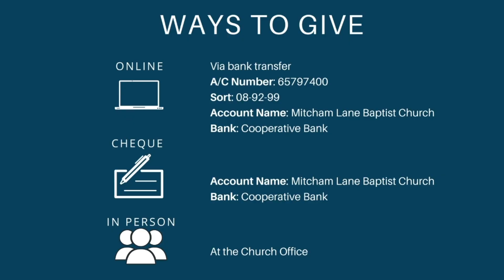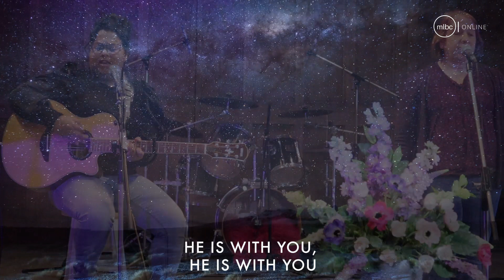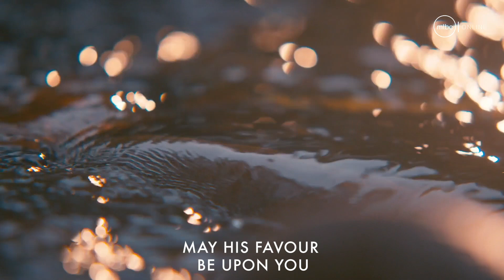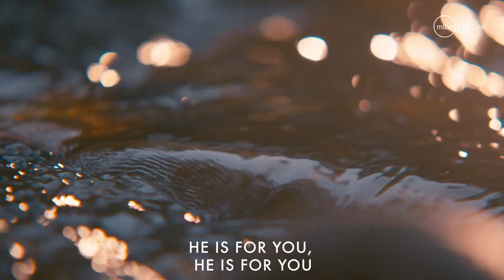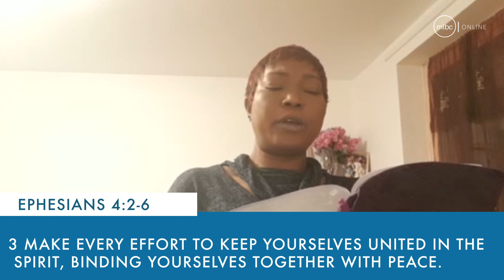Sunday 21st February 2021- Love in the Community When We Disagree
Welcome to MLBC Online Church Service

We've started  a new series exploring the Love of God - This week we will be looking at Love in the Community When We Disagree.  If you haven't already seen our previous videos on Love -  be sure to check them  out!

(Love In The Community When We Disagree )

00:00 Intro
01:00 Welcome
02:43 Worship
16:20 Bible Reading
17:05 Sermon (Gemma Dunning)
30:42 Notices
31:32 Close

All music used with permission: CCLI license number  1539210 Mitcham Lane Baptist Church